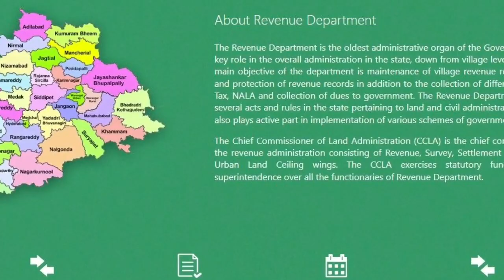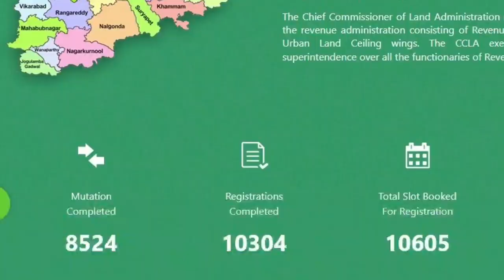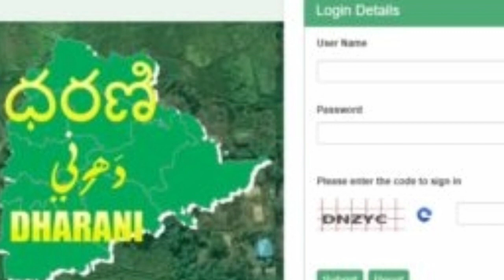Dharani portal news today 17/03/ 2021||ds pending update